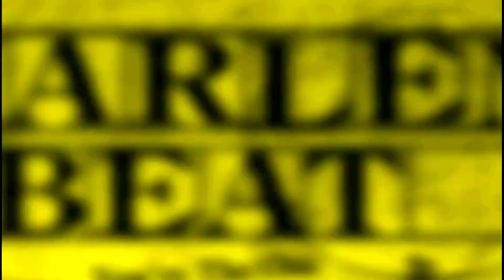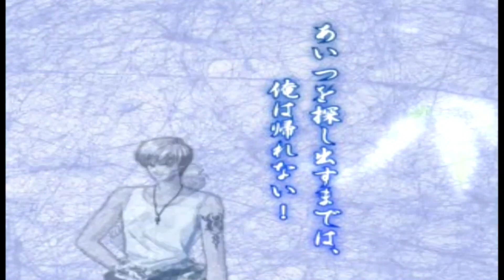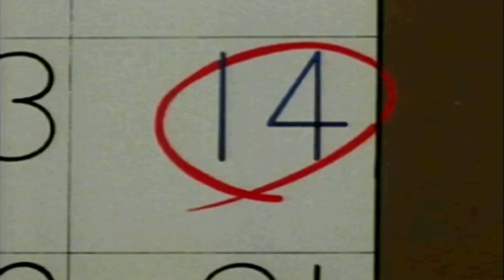Opening Anime Game 🎮🎮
INFOMATION

0:00 Gunbird
2:14 Guncho Brigade
4:07 Hajime no Ippo - The fighting
5:46 Happy Salvage
7:35 Harlem Beat - You're the one
8:27 Harukanaru Toki no naka de - Banue Yuugi
10:22 Harukanaru Toki no naka de
13:48 Hatsukoi Valentine Special

anime isekai Top Isekai anime free subscribers for youtube 1k subscribers redeem code